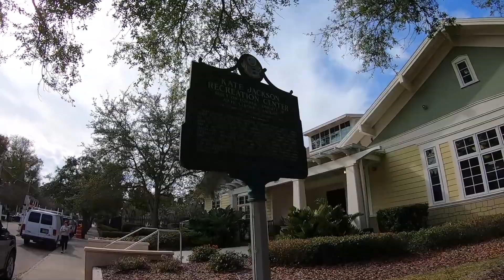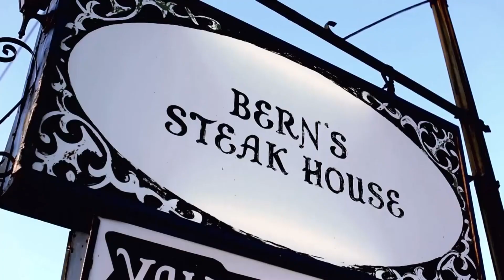CAMINHANDO POR TAMPA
Vamos conhecer mais um pouquinho de um dos bairros mais procurados em Tampa Bay?